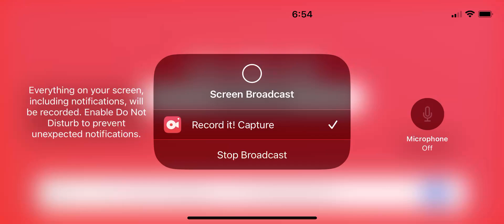Roblox destroy the bridge ￼